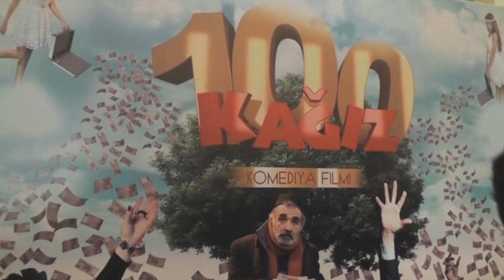100 kağız filminin qala-gecəsi baş tutdu